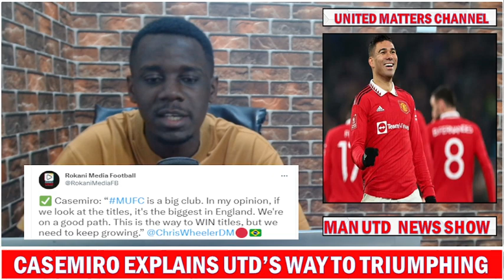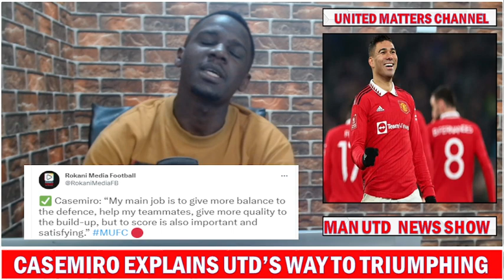Casemiro Breaks Silence On United's Triumphing Under Ten Hag !!! Man UTD News !!